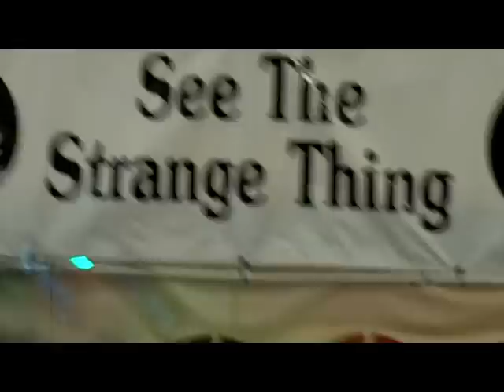Braggart Family Entertainment - Best of 2011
Do you enjoy amazing action? Do you favor seeing spectacular sideshow stunts? Braggart Family Entertainment provides all that and more! Watch this video to see our highlights from the year 2011!!

for more information.